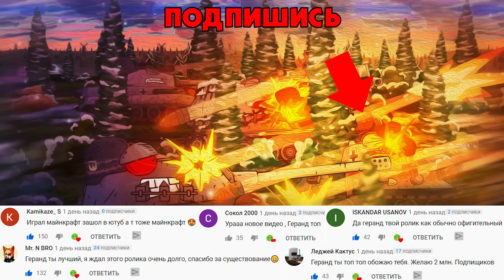КТО ВЫСТРЕЛИТ ПЕРВЫМ? Густав VS Советская Мортира - Мультики про танки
Финальная битва за крепость. Советская мортира Б-4 против Густав.